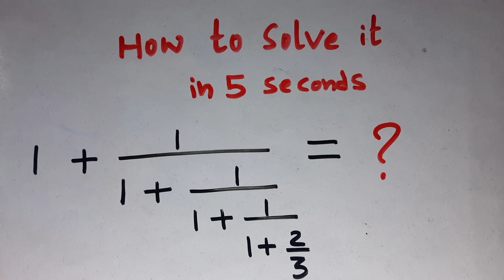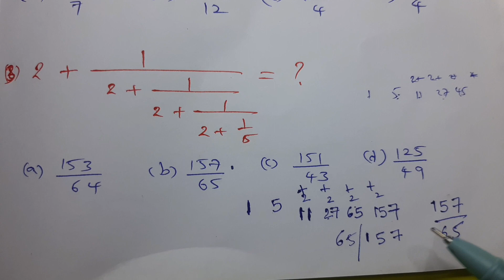Repeated problems in competitive exams#mathstricks solve in 5 seconds@suryamathchannel2000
very easy learning to Maths easy explanation to maths@suryamathchannel2000